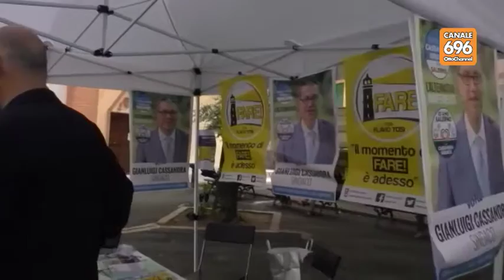Salerno, Tosi in città: "Stimo De Luca, ma è tempo di cambiare"